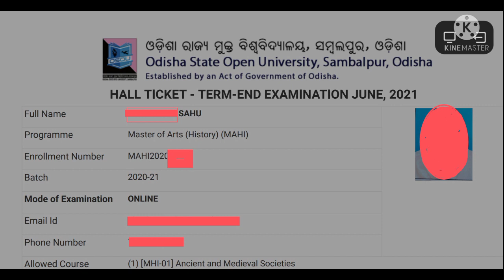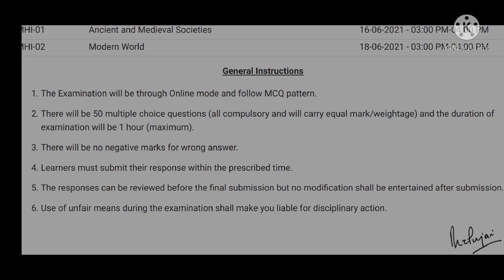Important instructions of Hall Ticket, OSOU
some audio problem please use the headphone

This video gets exams Information about our OSOU students only.

This Channel Does Not Promote Or Encourage Any illegal. This Channel is in No Way Responsible For Any Misuse Of The Information.